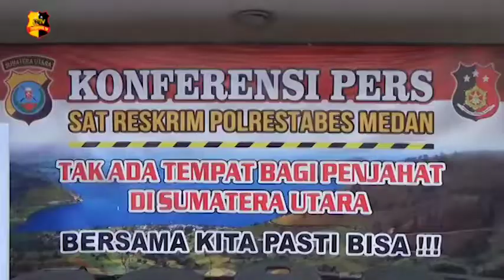SATRESKRIM POLRESTABES MEDAN TANGKAP PELAKU PENEMBAK ANGGOTA POLISI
Satuan reserse kriminal Polrestabes Medan menangkap pelaku penembakan terhadap anggota polisi. Peristiwa pemembakan terjadi di jalan Ringrood Gagak Hitam, kota Medan, Sumatera Utara.

Kamiso ditangkap dari kawasan jalan Sampali, Kecamatan Percut Sei Tuan, Kabupaten Deli Serdang, Sumatera Utara. Polisi terpaksa memberi tindakan tegas terukur kepada pelaku karena berusaha melawan petugas saat di lakukan pencarian pelaku lainnya. Satu buah pistol dan dabelstik diamankan polisi sebagai barang bukti.

kapolrestabes Medan Kombes pol Riko Sunarko menjelaskan, pelaku berjumlah 4 orang dan sampai saat ini polisi masih melakukan pencarian terhadap pelaku lainnya untuk segera menyerahkan diri.

Salam Tribrata.